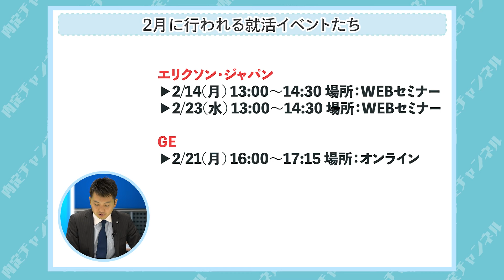【締切間近】就活イベントが開催される人気企業4選【三菱重工/KPMG】｜Vol.931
高崎高校、横浜国立大学出身。
株式会社DYM 人事部、採用責任者

20代が成長出来る企業ランキング（アクセンチュア/リクルート/野村證券など）